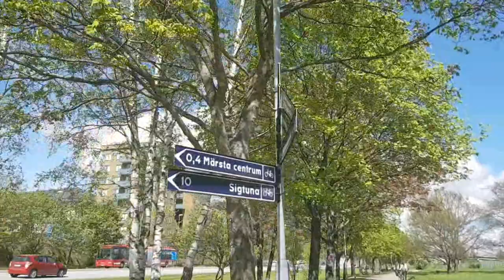السكرتيرة المثيرة و المدير المتعجرف قصة رومانسية بزاف فيها كل داكشي الي يعجبكم الجزء الثاني